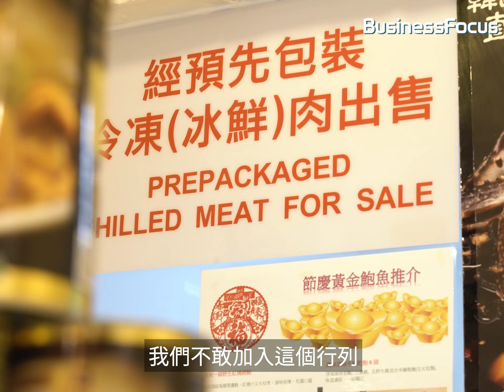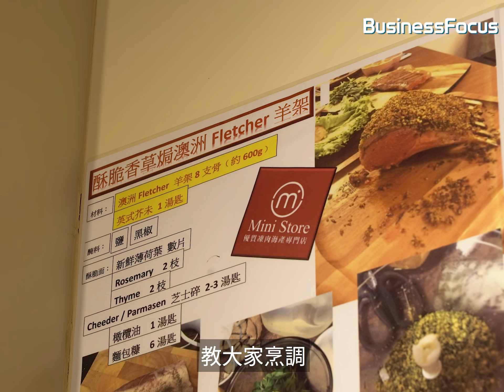【生意經】OL裸辭做凍肉切割員，日做12小時捱出百萬營業額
以前牛扒、豬扒傻傻分不清，而家用機器切肉都難唔到佢哋！💪💪
如欲了解更多財經、商業及創科資訊，請於本專頁cover photo下方，按『Following』按鈕然後選擇『See First』